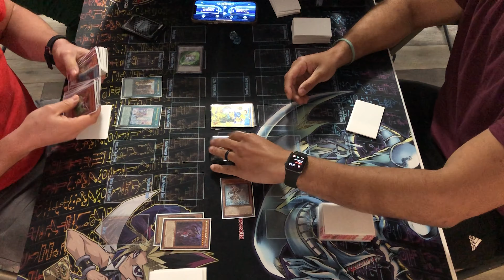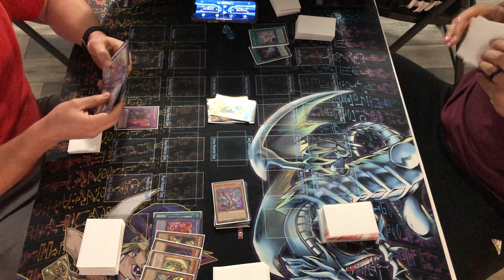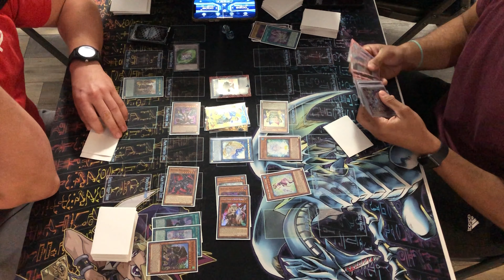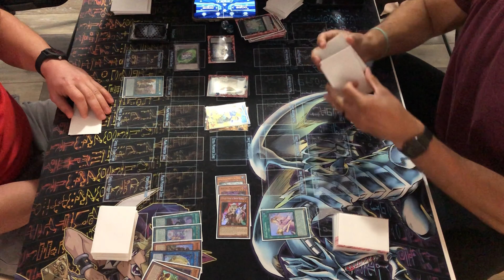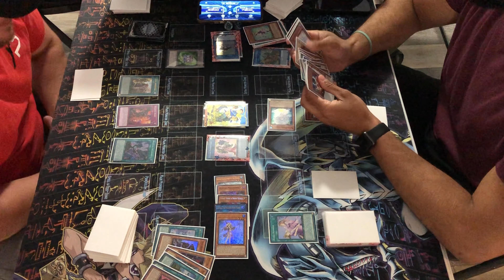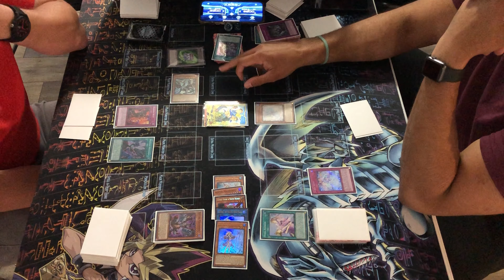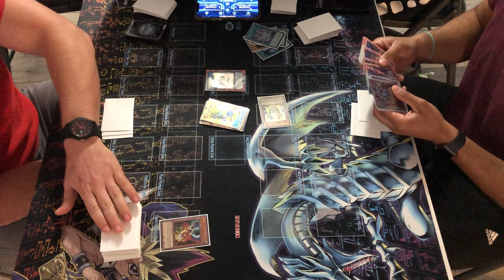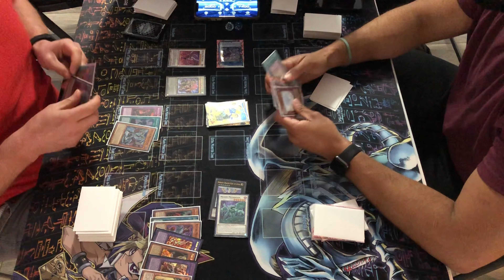Live Duel Bystial Adventure Control vs Rikka Sunavalon - Post CYAC Cyberstorm Access - Yugioh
Tyler pilots his Bystial Control deck vs Alex's Rikka Sunavalon in a post CYAC showdown!